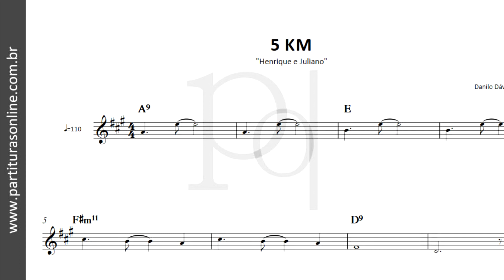5 KM ♪ Henrique e Juliano | Partitura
Atualizações Diárias..